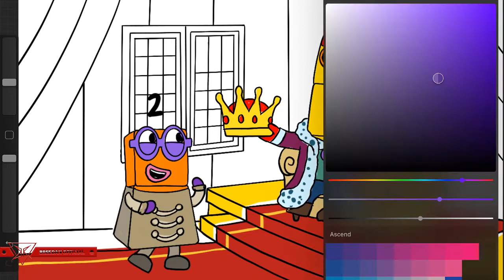Numberblocks How To Draw Numbers 2 3 Adopted Royal Family Coloring Fanmade